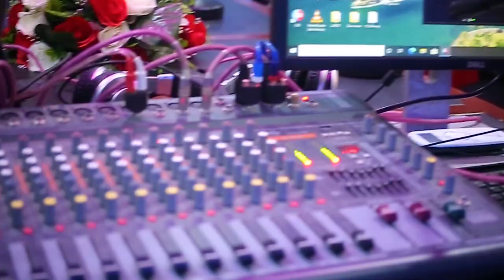Aulogo FaMa by Christus Angelic Choir Adjumani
A dedication to Aulogo Media Services Limited (Aulogo FM) for being at the center of development through its transformative radio programming.